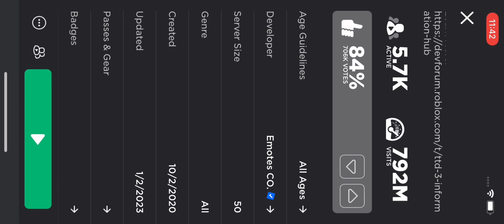How to get the glow sticks in TTD3￼